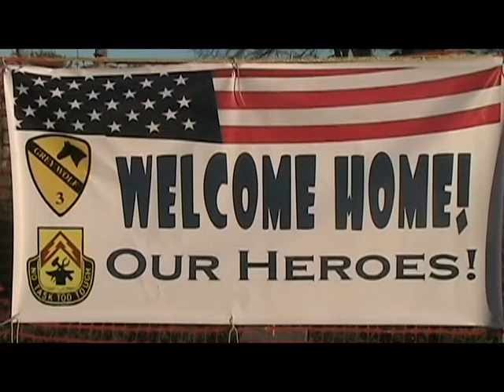A Thankful Homecoming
Soldiers are reunited with their families just before Thanksgiving.